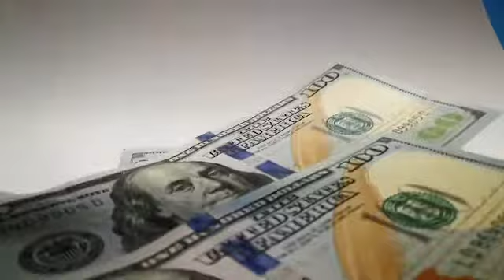Episode 74: REI Syndication Investments with Ben Kogut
In this episode, Leafy hosts talk with Ben Kogut, Investor Relations Specialist with HJH Investments. HJH Investments is a boutique commercial real estate investment company headquartered in Wichita, Kansas, focused on delivering a superior investment experience. Their mission is to protect and grow investor capital through passive syndicated commercial real estate investments. The HJH team specializes in finding and acquiring Credit Tenant, NN or NNN leased properties within the United States.Ben tells us that HJH mainly focuses on industrial, office, and shopping centers for their syndication investments.  He says to qualify as an investor, clients need to be accredited investors and have a $100,000 minimum investment.  Ben tells us during the pandemic, HJH is pivoting more towards industrial rather than commercial investing due to the high credit tenets involved in that particular investment. Listen to the rest of the episode to learn more about what Ben and team are looking for in investments and investors.

 For more information about Ben Kogut, visit: hjhinvestments.com